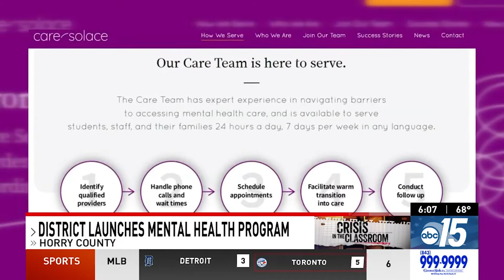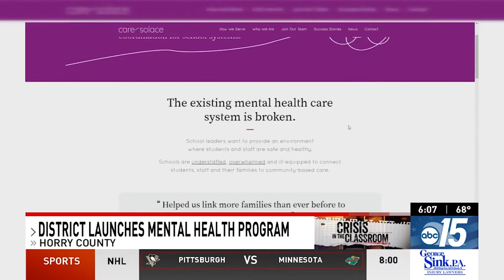Post-pandemic mental health crisis in the classroom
The post-pandemic mental health crisis has extended to the classroom, and while a new national survey shows increased mental health concerns for students, Horry County School District leaders said they’re seeing the same, and launching a new program to help students.

During a school board meeting Monday, head of health and student services Velna Allen said counselors in some Horry County Schools have taken on double the amount of recommended students.

“Whether it’s anxiety, depression, self-harm concerns—it’s certainly been increased since we’ve been out during the pandemic,” Horry County School District spokesperson Lisa Bourcier said while introducing the launch of a pilot program, from “Care Solace.

Plus, Know Your Candidate: A brief look at who is running for the upcoming 2022 election season

00:00 Post-pandemic mental health crisis in the classroom
03:05 Know Your Candidate: A brief look at who is running for the upcoming 2022 election season